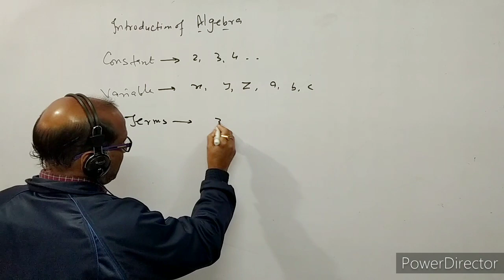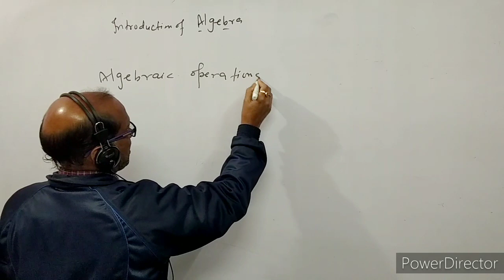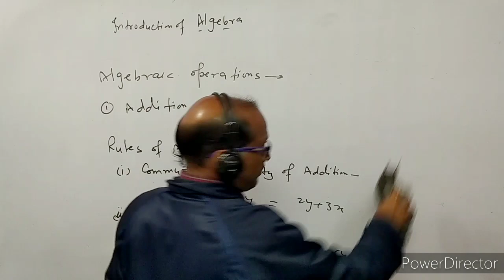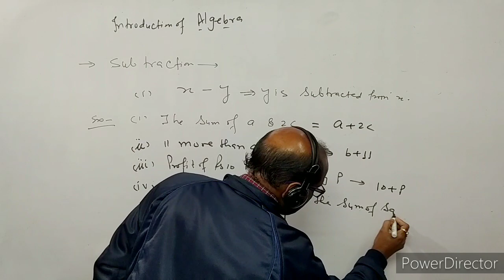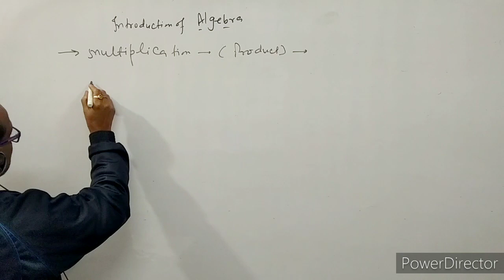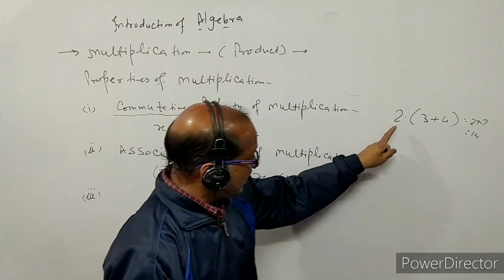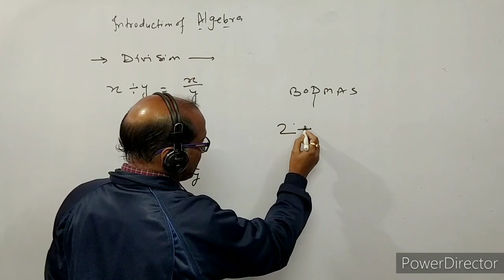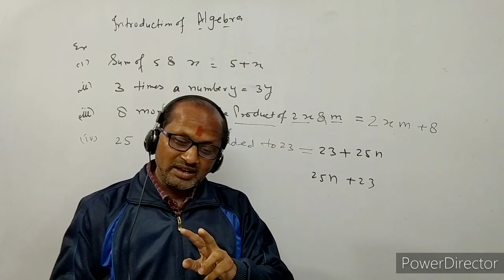VI--- , Maths, ( 8 ) ,N T S E , for junior. Introduction of basics of Algebra: By- A. Prakash.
In this video I have discussed about basics of Algebra. I have explained addition, subtraction, multiplication,& division of Algebra.